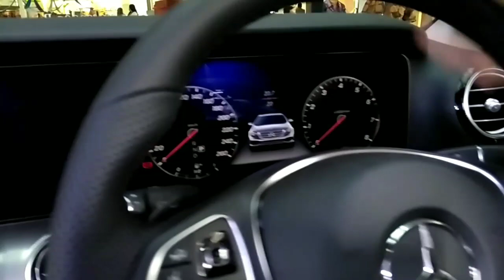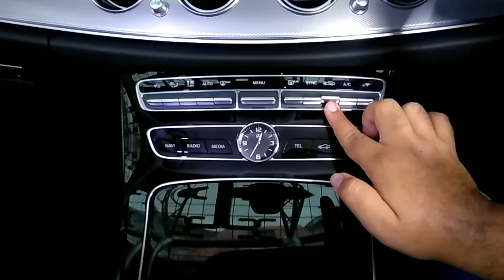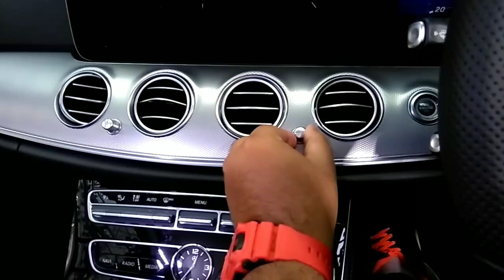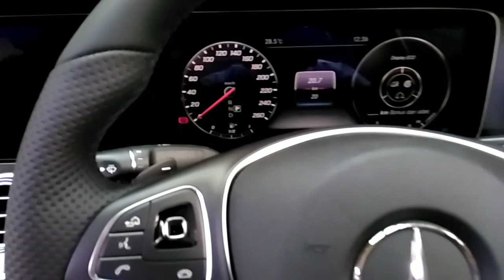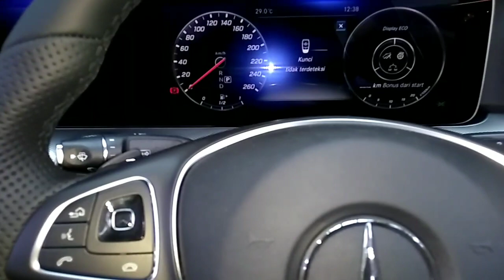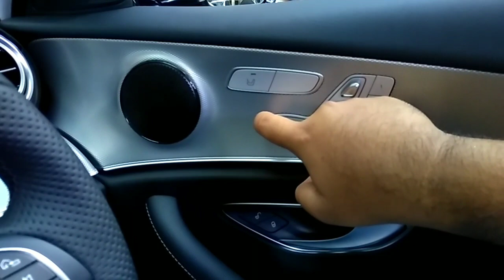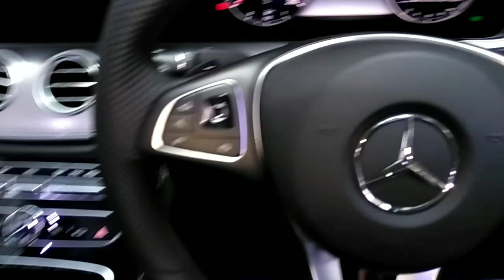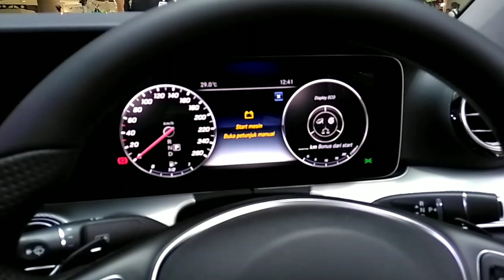Mercedes-Benz E200 Avantgarde Line 2018 [W213] In Depth Review Indonesia